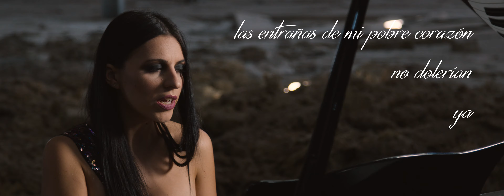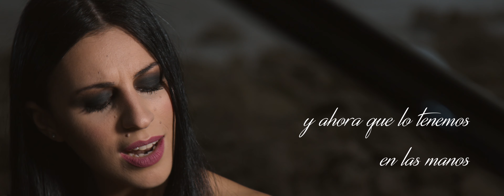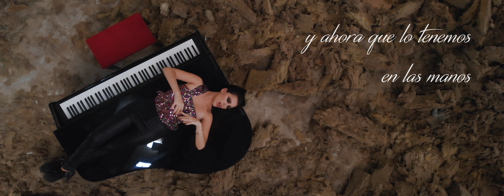María Artes - Enamórame (Lyric Video Oficial | Letra Completa)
Lyric vídeo oficial con la letra completa de la canción "Enamórame" de "María Artés".